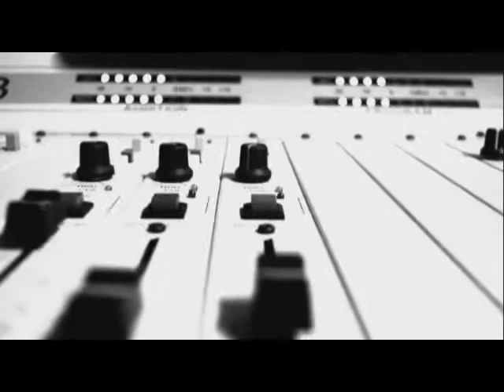Mestiza Sonrisa en Cultura Cero